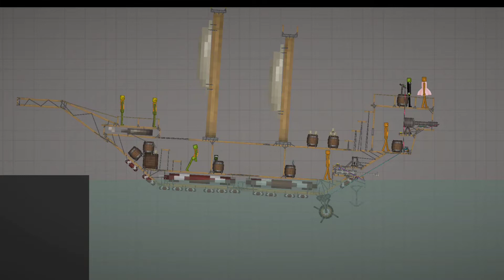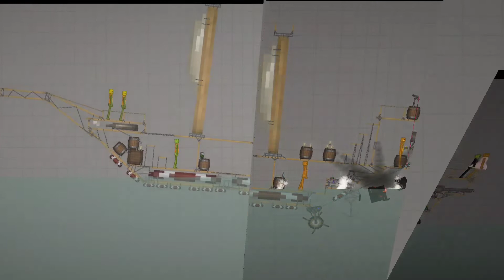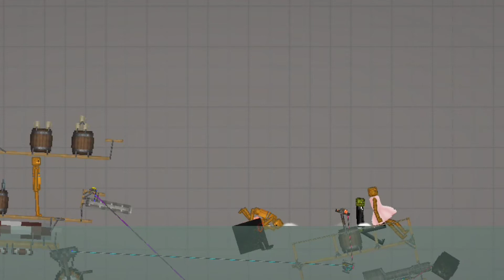THE TITANIC CRASH & Melon Playground mod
😊Hello everyone, thank you for visiting my channel! I play Melon Playground on this channel.
Here I post videos 🎦with stories from the game melon playground, here are funny, sad, scary stories.Thank you for visiting my channel.If you enjoyed watching my videos,🎮 then subscribe to my channel, thank you.👇👇👇👇👇👇👇👇